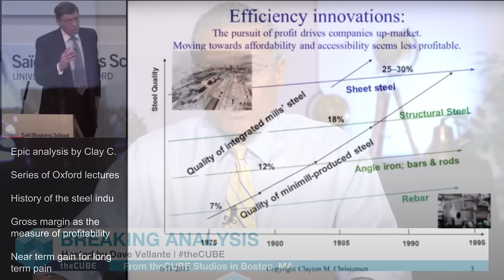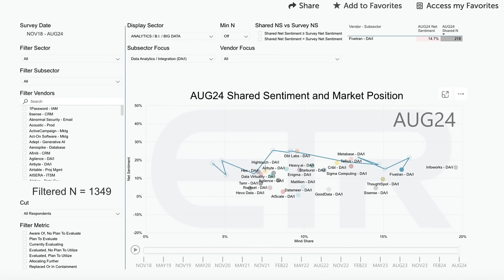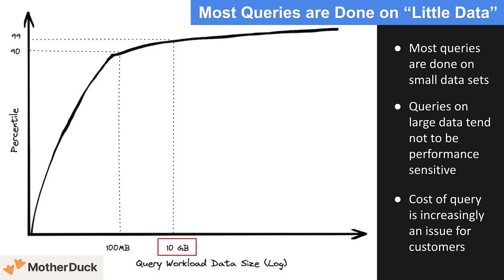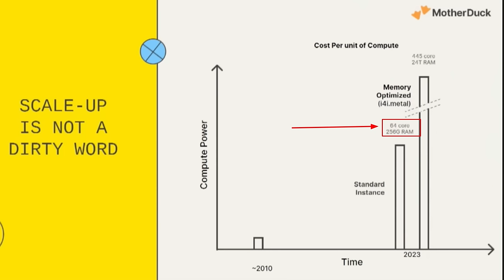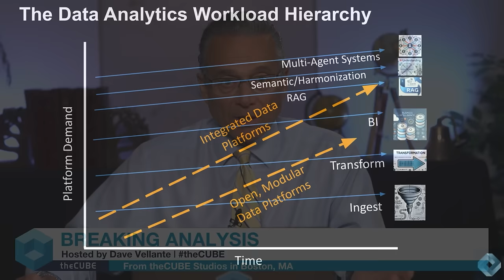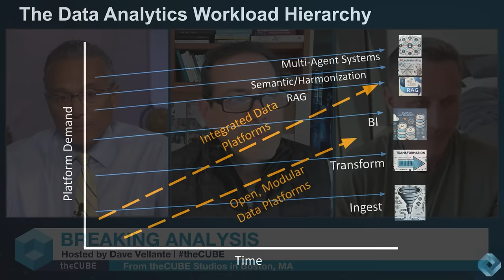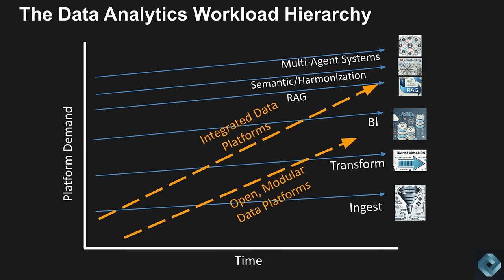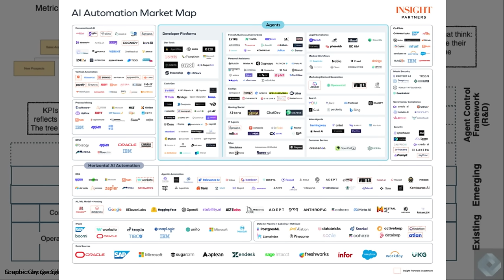246 | Breaking Analysis | Is the Modern Data Stack Out Over its Skis?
In this episode of Breaking Analysis, theCUBE Research Chief Analyst Dave Vellante and Principal Analyst George Gilbert are joined by Fivetran CEO George Fraser as they explore how the modern data stack is outpacing the actual needs of many traditional analytic workloads, which often operate on small data sets manageable by single-node systems.

Drawing from the disruption seen in the steel industry, they discuss how the rise of cost-effective, purpose-built tools such as DuckDB is threatening to commoditize large-scale data platforms such as Snowflake and Databricks.

As workloads shift toward data lakes and single-node computing, the key question is whether today’s data giants can stay ahead by evolving into intelligent application platforms that incorporate semantic layers, multi-agent systems and advanced automation.